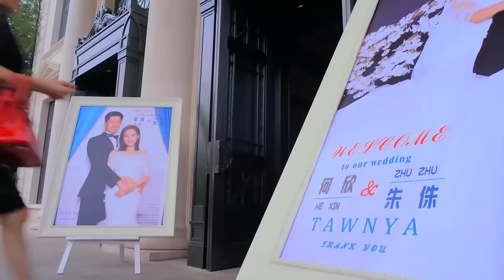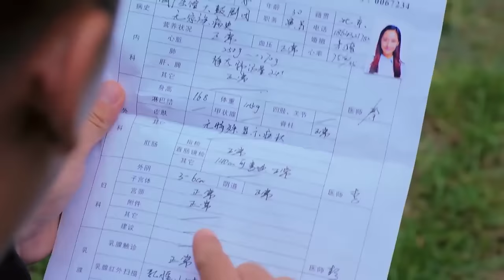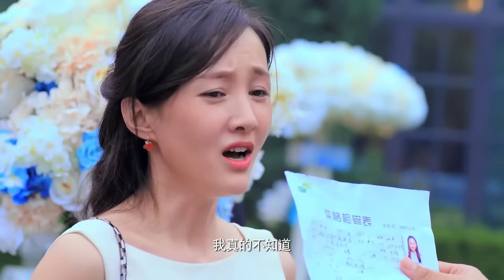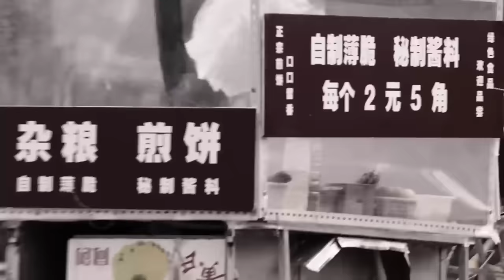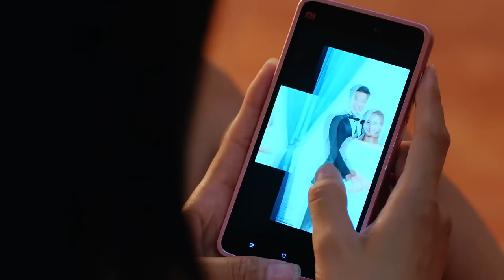Movie！小夥結婚竟不通知家人，豪門母親帶著保鏢殺到！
CJWX-DSJ

戏剧研究所 超级翁婿 中国电视剧 中国电视剧电影版 Chinese Television Dramas#Full Movie#情感#出色中國電視劇#大陸情感劇#中國電影#好看中國電影#出色中國電影#總裁#霸道總裁#chinesedrama#甜寵愛情電影#青春#校園電影#甜寵愛情劇